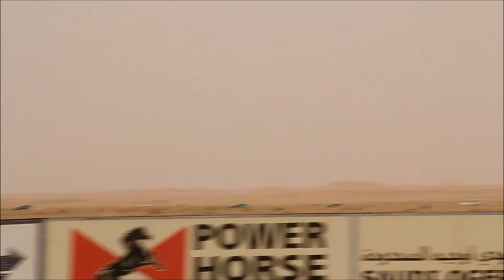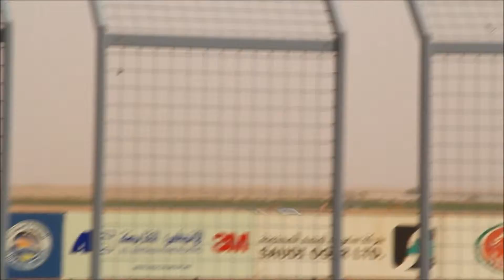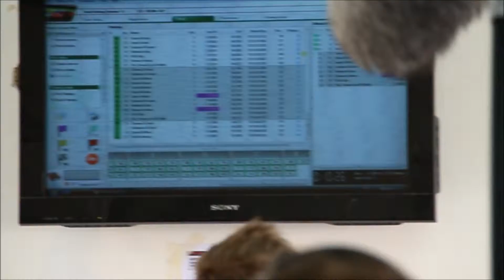ACTIONHA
سباق بورش من ضمن فعاليات اكشنها في الرياض